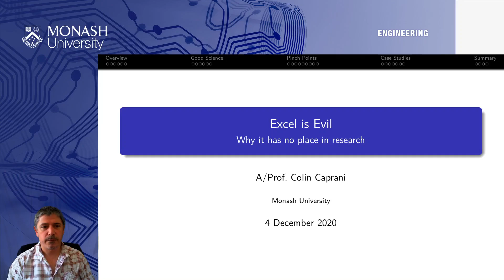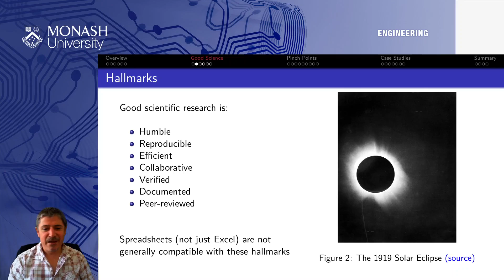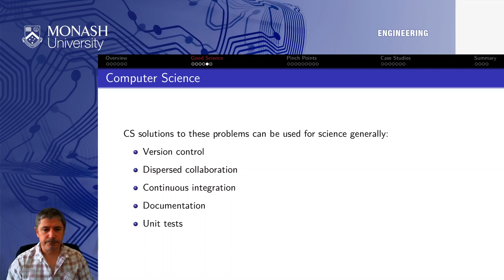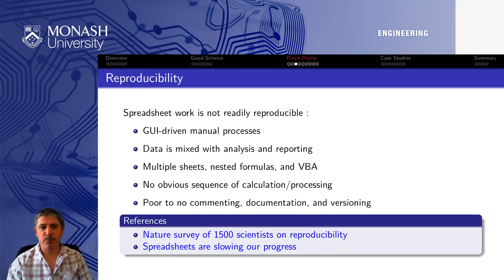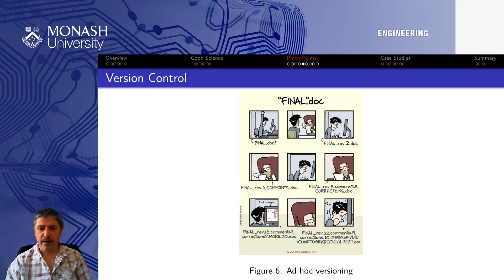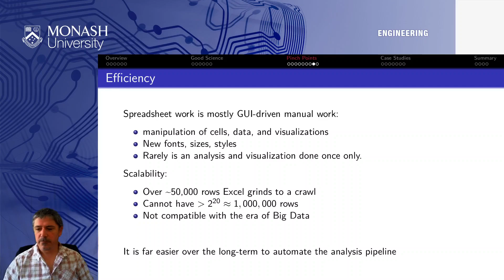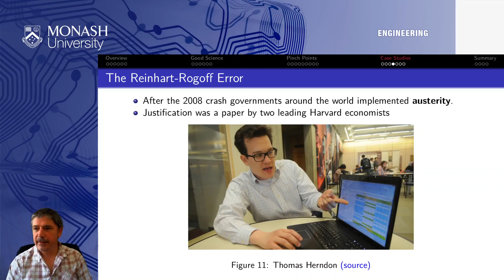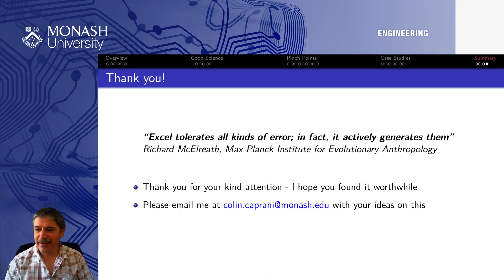Excel is Evil - Why it has no place in research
Recording of talk given to the Dept. of Civil Engineering on 4 December 2020.

Abstract
To a person with a hammer, every problem looks like a nail. This talk will examine the characteristics of good scientific research, and will show how the use of spreadsheets is mostly incompatible. From both practical and philosophical stances, the argument will be made, using a wide range of startling case studies, and even research into the use of spreadsheets. While the insidiousness of spreadsheets mean that their use is unlikely to be completely eliminated in research, the goal of this talk is to at least prompt the question in the researcher's mind: is there a more appropriate tool for this task?

Bio
Associate Professor Colin Caprani is a recovering award-winning developer of spreadsheet programs, and survivor of Excel Hell. For many years he felt no emotions wielding 10 levels of nested-if statements, spiced with indirects and address operators. But at the age of 42, he was forced to question the meaning of life after a vicious fight with a circular reference left him gasping for air. Since that day he has journeyed beyond row 1,048,576 and column XFD in search of a tool chain that encourages good scientific endeavour, and is compatible with modern scientific data analysis and publishing tasks. With the hope of preventing others from entering the caverns of Excel Hell he is spreading the message that there is more to life than spreadsheets. He also likes bridges.

About
Made in markdown using neovim with vim-pandoc for pandoc to convert to beamer slides. Presented using the wonderful pympress through OBS